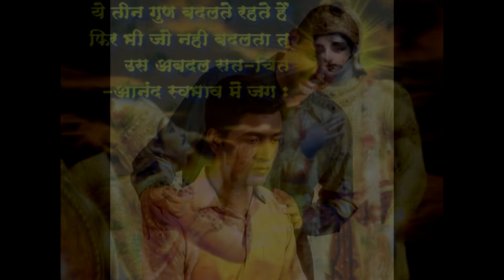अपने जीवन मे क्या छोड़े और क्या अपनाएं सन्त चेतनरामजी ? apne Jivan me kya chhode or kya apnaye ?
अपने जीवन मे क्या छोड़े और क्या अपनाएं ?
संत चेतनरामजी

Apne jivan me kya chhode or kya apnaye ? saint chetanramji